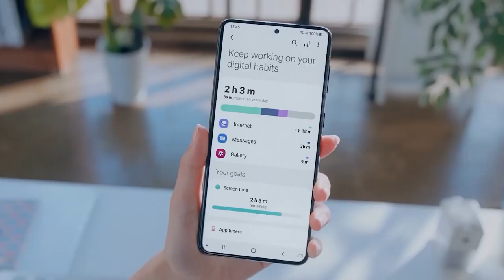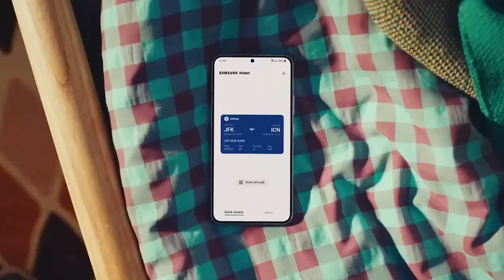Samsung Galaxy A74 - Big Disappointment!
That's right, the A73 was apparently the last A7x model ever made, as Samsung will not release an A74 in 2023, thus leaving the Galaxy A54 to be the headliner of the A series in both sales appeal but also sheer specs.